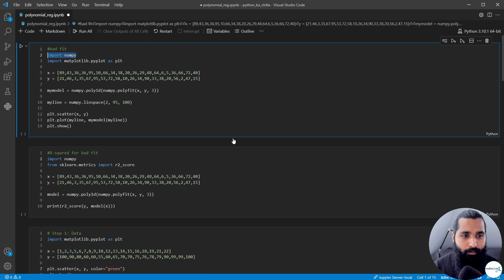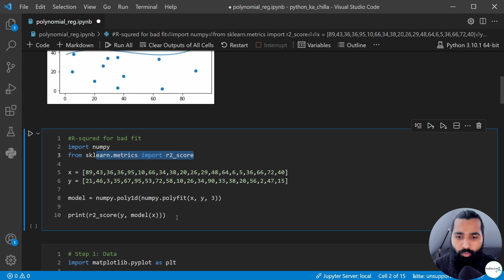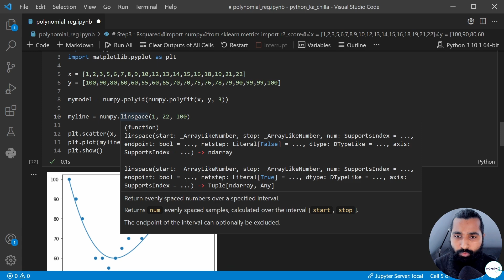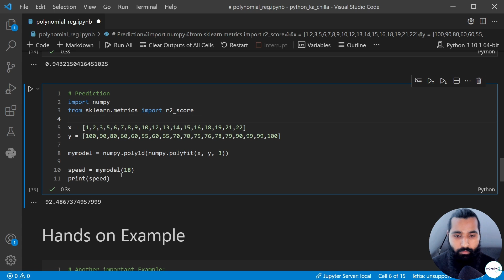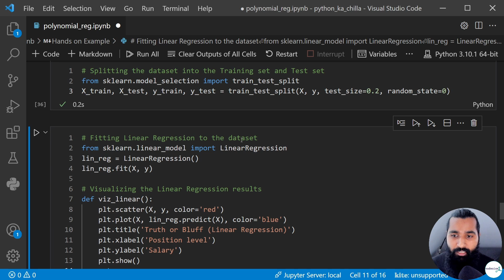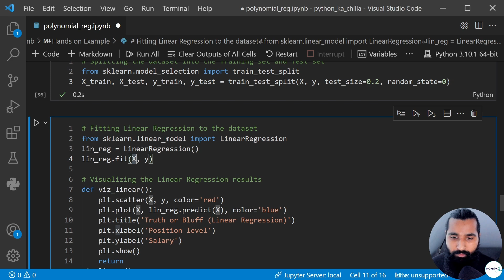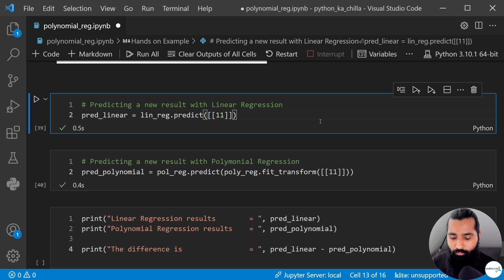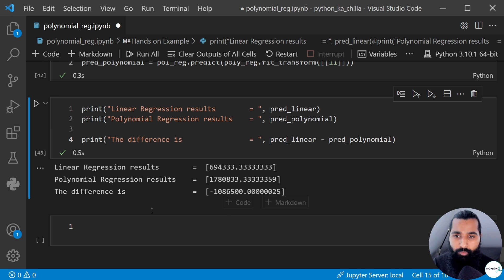57- Polynomial Regression Model | Machine Learning in Python-(Day-27)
This course revolves around the basic concepts of using Python for Data Science in Urdu and Hindi language. The target audience for this course in Pakistani National working in data Science or the beginners who want to learn this complete course via registration process. You can register any time with the following only if you are interested in this 40 days long course (python_ka_chilla with baba_aammar.More about me: I am Dr Aammar Tufail, your instructor in Python_ka_chilla. My aim is to train people in Data Science, machine learning, artificial intelligence, and deep learning by the end of the year (2022).
If you are keen to learn from this complete course, then here is the playlist for the course
If you want to learn Data Science with R here is the completed and uploaded course in urdu,
This video explains random forest models to be used in Python and machine learning